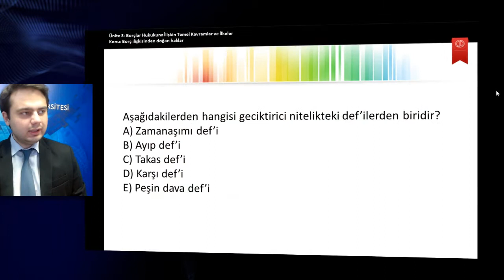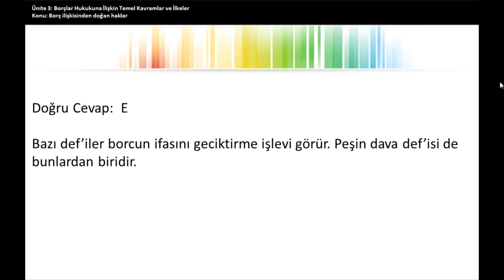medeni huk 2 Ü3 S6